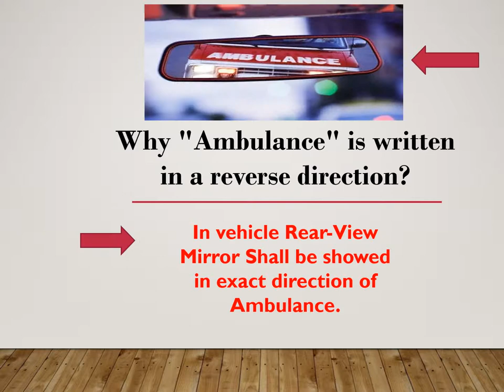Why "Ambulance" is written in a reverse direction?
Interesting GK:

TEST YOUR KNOWLEDGE IN 60 SECONDS GK #16#

Please spend your valuable 1 minute to check your knowledge.